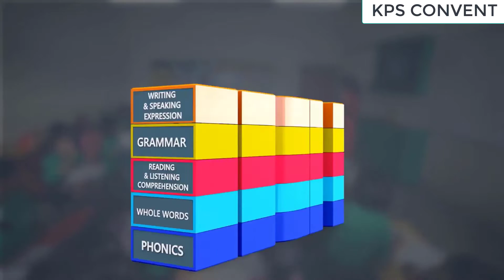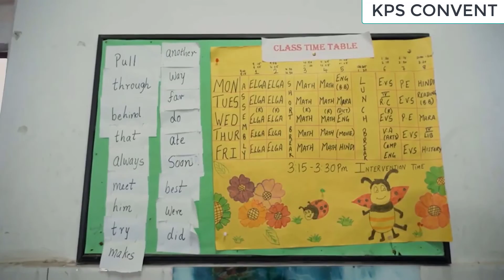Teaching English as a Skill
KPS CONVENT